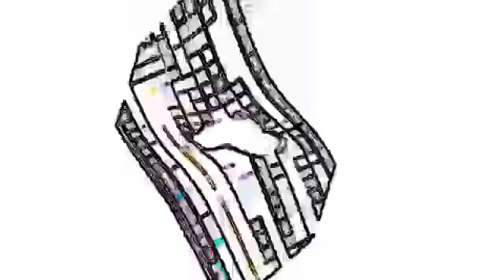It appears that they are 0% similar and 100% golden nuggets